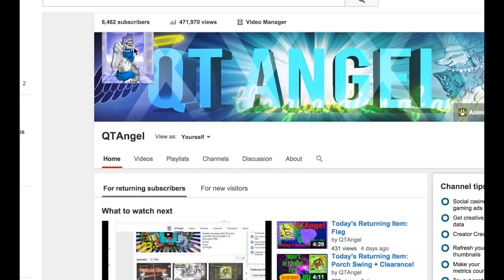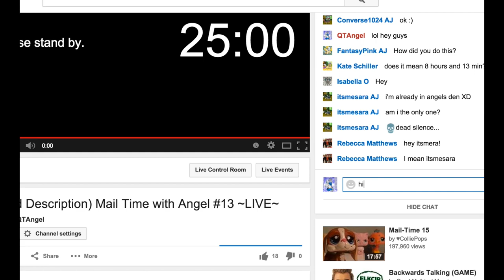Today's Returning Item: Sports Jersey + 0 Buddies...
THANKS a LOT AJ .
Love,
QTAngel